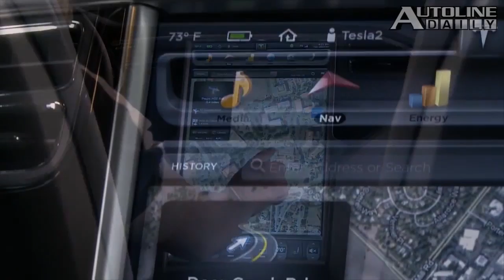Defending the Franchise System, Nissan Bails Out Renault - Autoline Daily 1424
- Honda Financial Earnings
- Renault Financial Earnings
- Kia Sorento’s Third Generation
- Electronic Parking Brakes for the Masses
- Autonomy? Don’t Mind if Baidu
- Rethinking the Dealer Franchise System